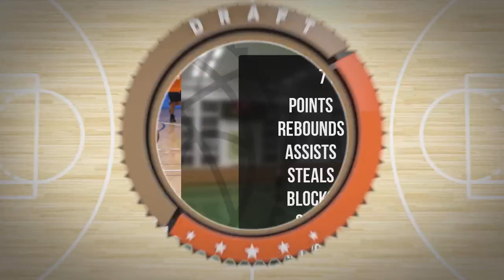Michał Fladziński Player Mixtape - Niedziela Div Jesień 2022